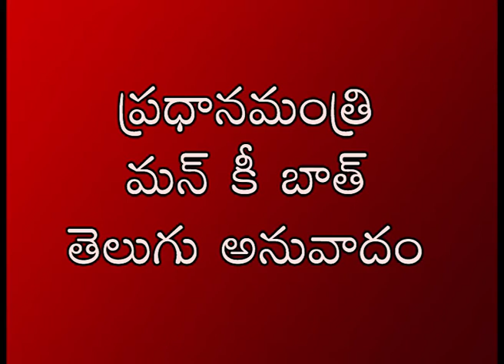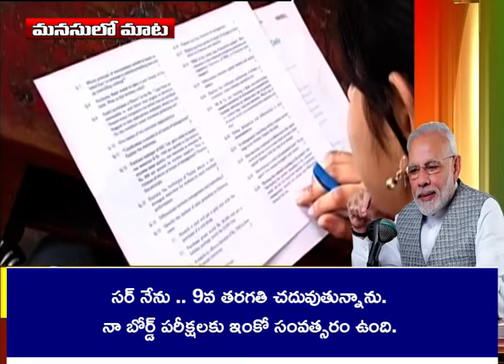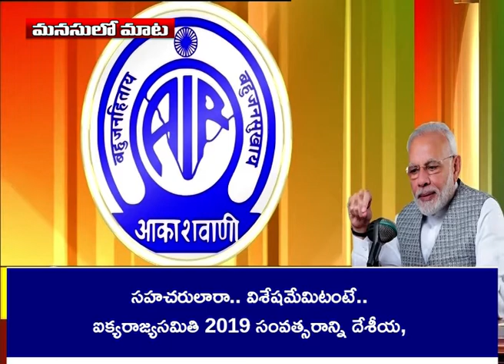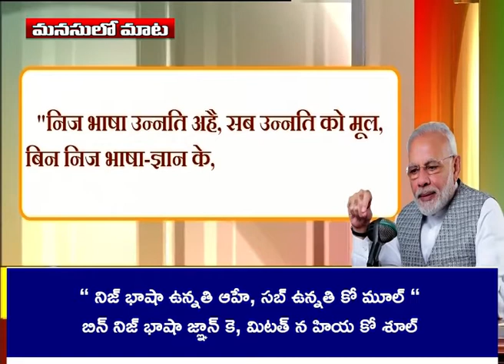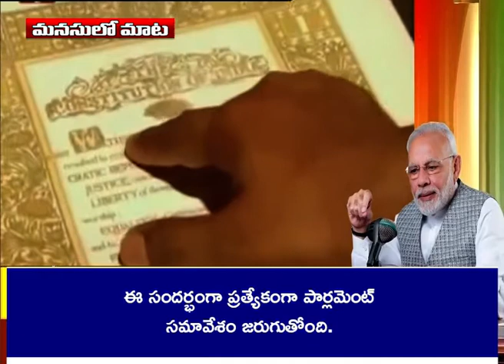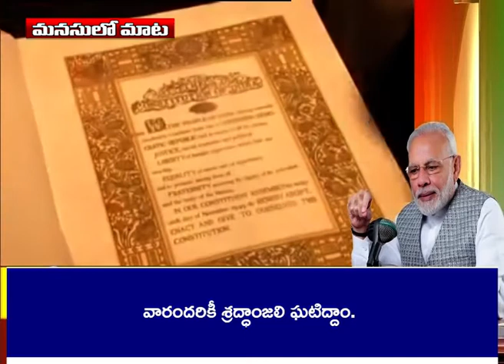Mann ki Baat D/T : 24-11-2019